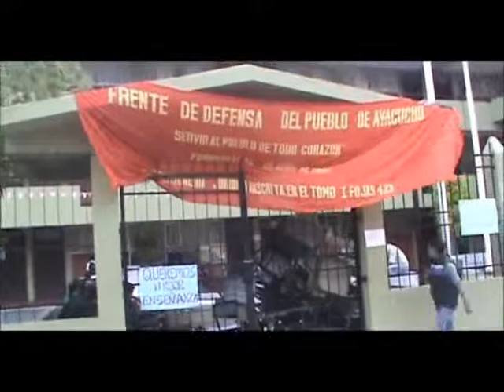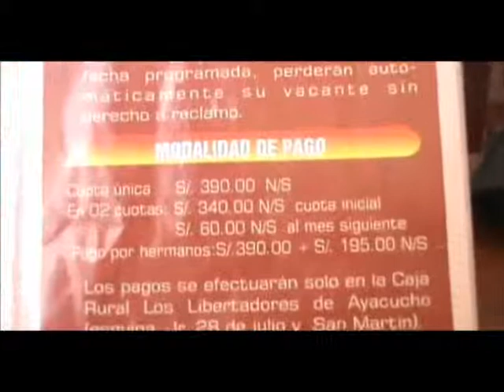Toma de local Pre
Universidad Nacional de San Cristobal Centro Pre Universitario de la Universidad Nacional de San Cristóbal cerró sus puertas a una toma promovida por sus propios estudiantes y otros que pretenden convertirse en futuros cristobalinos.
fuente Voces Información y Comunicaciones ayacucho